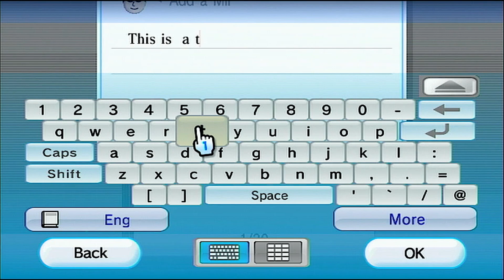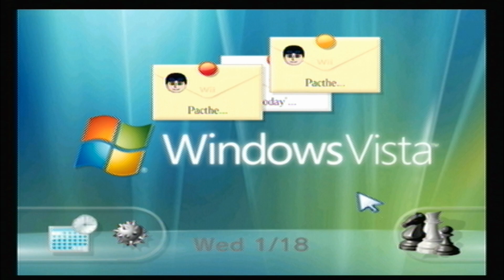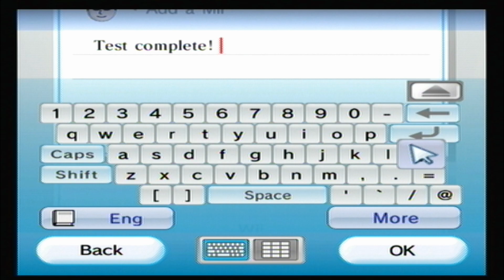RiiConnect24 Mail Patcher - Test with 2 Real Wiis!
I decided to try and showcase that the Wii message board works when 2 Wiis are connected to RiiConnect24, In this video I show both my main Wii and secondary Wii (Both connected to RiiConnect24 with the mail patcher installed) I was able to send messages successfully thanks to it!